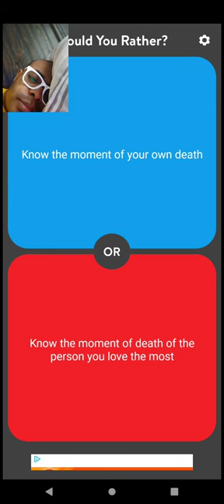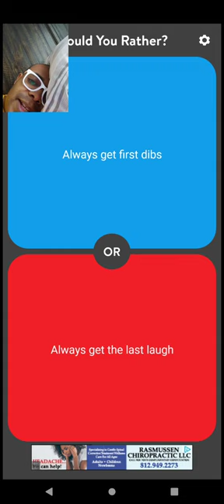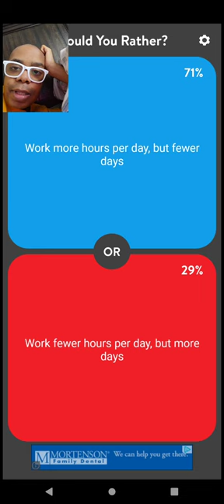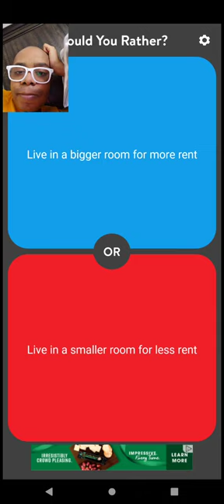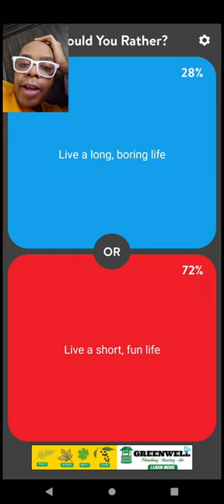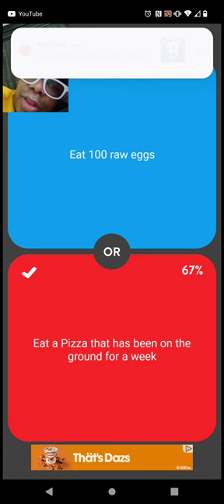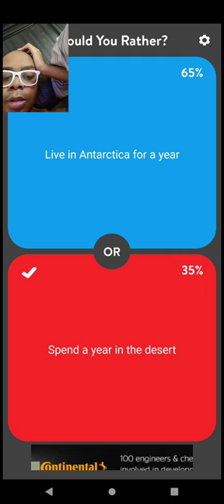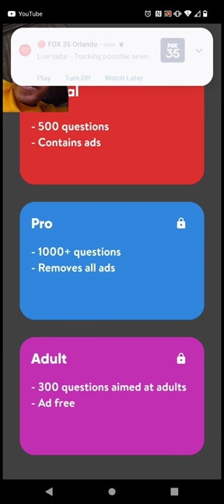New Would You Rather #49: A Short and Tired Video.